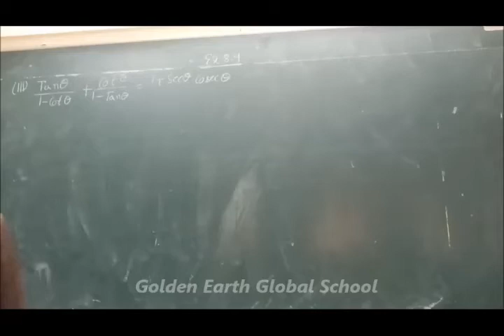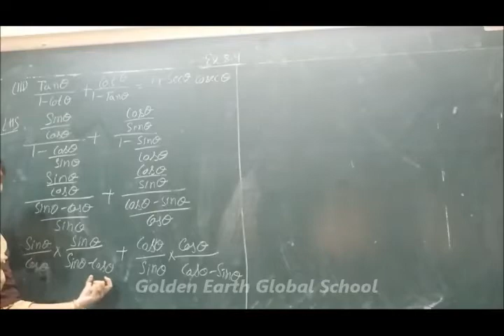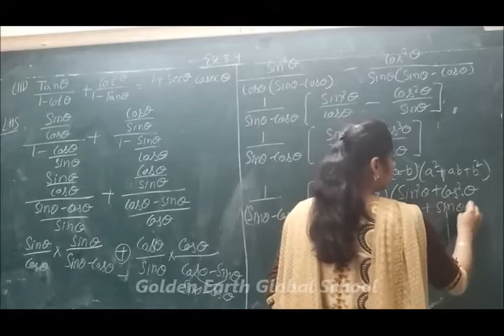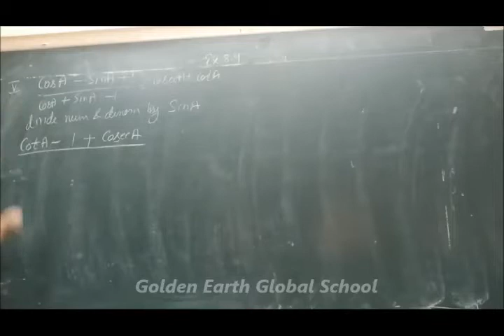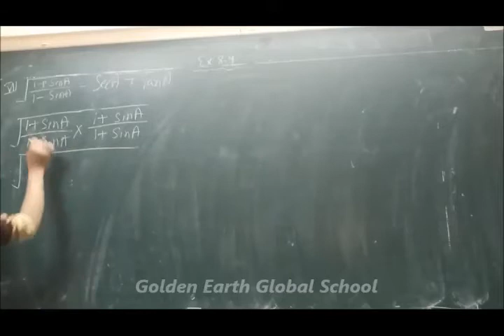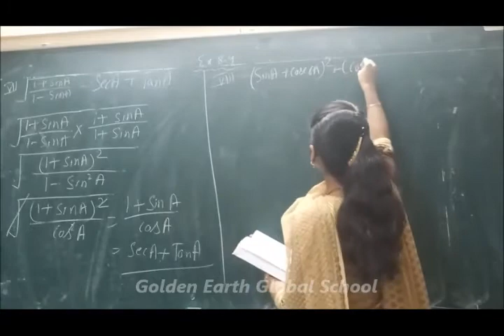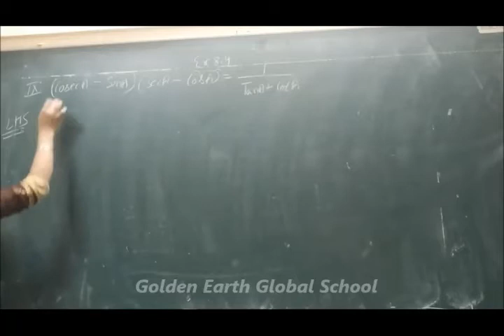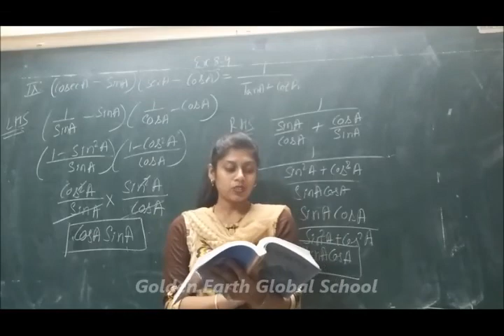Grade 10 | Maths | Exercise 8.4 Part-2 | Golden Earth Global School, Sangrur